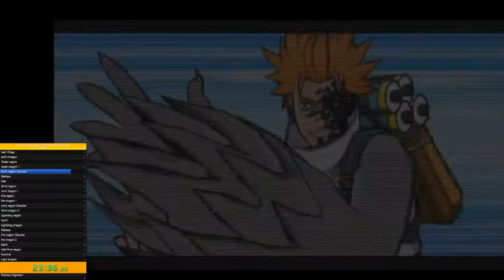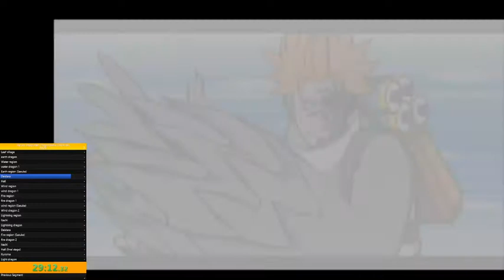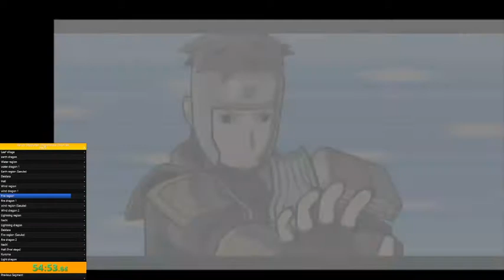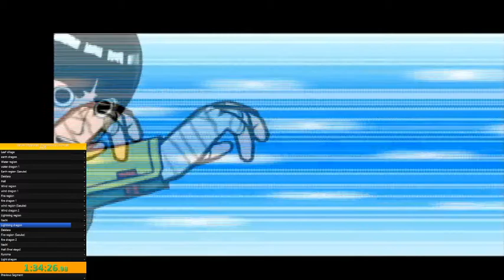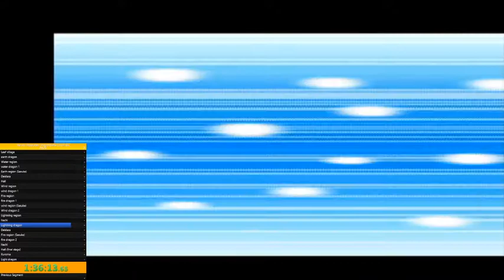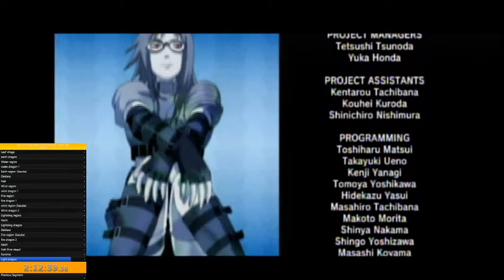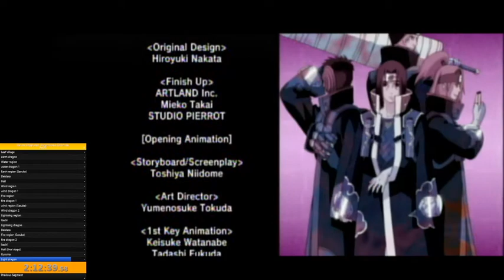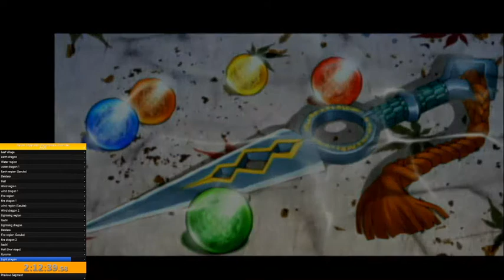Naruto Shippuden: Dragon Blade Chronicles NG+ Any % speedrun (2:12:39)